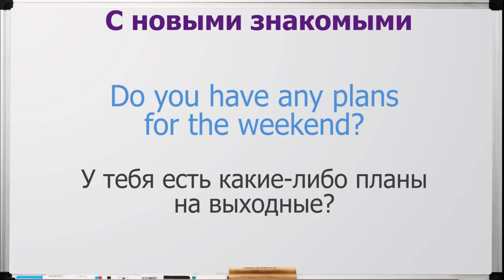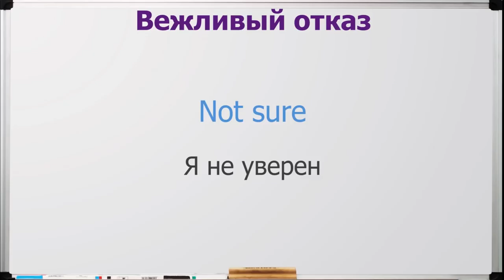Разговорный английский - Plans in English / Говорим о Планах | Jobs School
В сегоднешнем эпизоде Разговорного английского мы поговорим о топике "Планы" / "Plans in English".

Разговорный английский | Разговорный английский язык | Разговорный английский бесплатно | Курсы разговорного английского | Английский сленг | Американский сленг | Сленг в английском языке